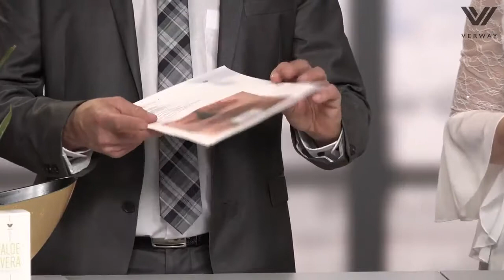Rescue Spray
Aloe Vera Rescue Spray

Der ultimative Alleskönner für die ganze Familie!

Das Rescue Spray ist ein wahres Multitalent und besteht aus einem besonders hohen Anteil Aloe Vera, dem höchst effektiven Wirkstoff Ectoin sowie wertvollen Pflanzenextrakten (z.B. Seekamille, Granatapfel Extrakt, Cranberrys, Hamamelis etc.). Das feuchtigkeitsspendende Pflegespray unterstützt die Hautregeneration bei geschädigter Haut (Sonnenbrand, wunde, spröde Haut usw.). Die natürliche Substanz Ectoin wirkt hydratisierend und Allergiebeschwerden können auf natürliche Weise gelindert werden. Zur täglichen Hautpflege bestens geeignet. Für sensible und gereizte Haut sehr gut verträglich.

Diese Notfallapotheke der Natur gehört in jeden Haushalt!